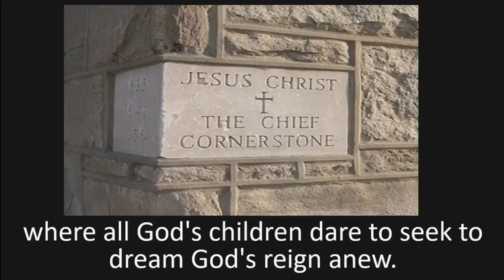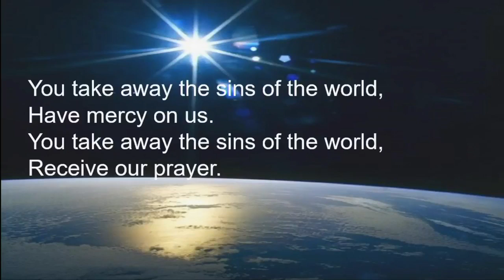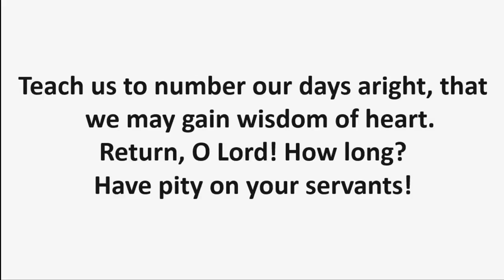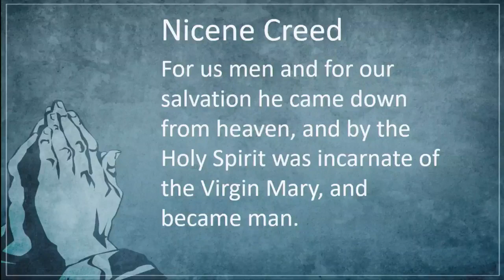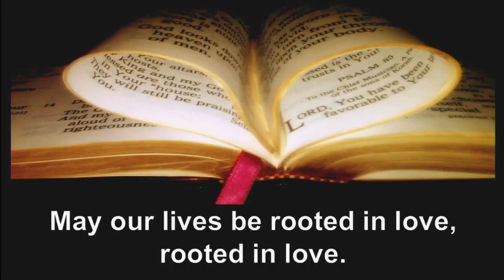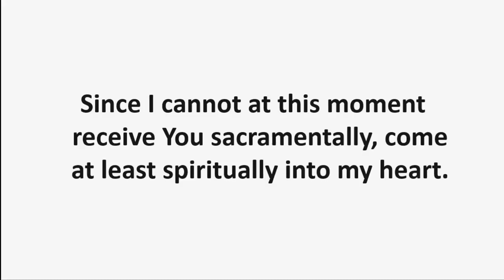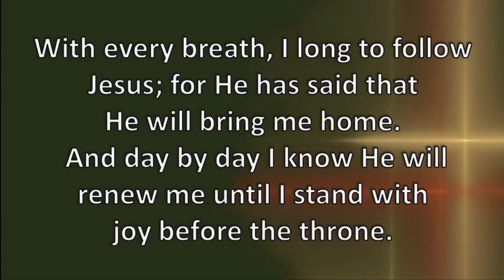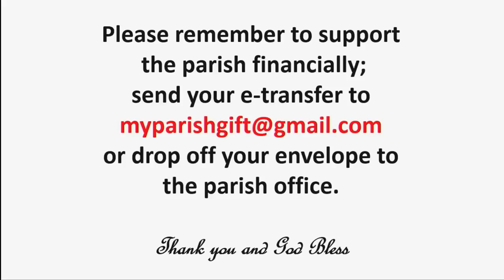Mass 23rd Sunday in O.T. September 4